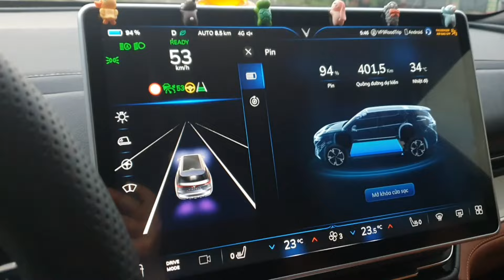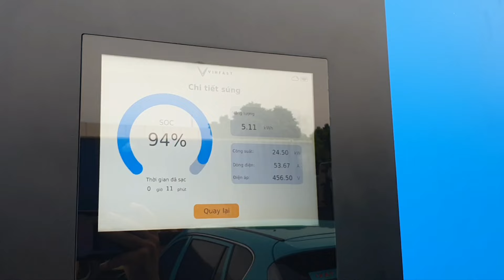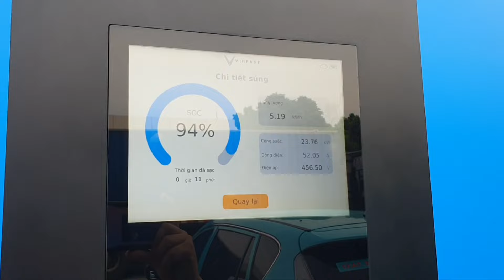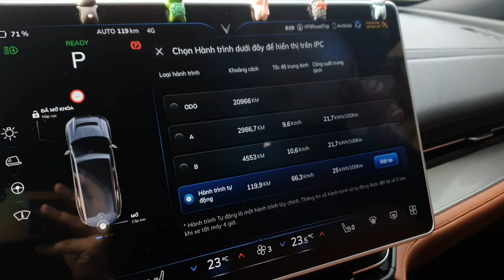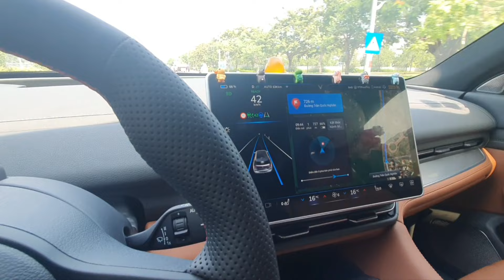Vlog 53 : VF9 Road Trip Hạ Long. Chuyến đi chơi 0đ tiền nhiên liệu !